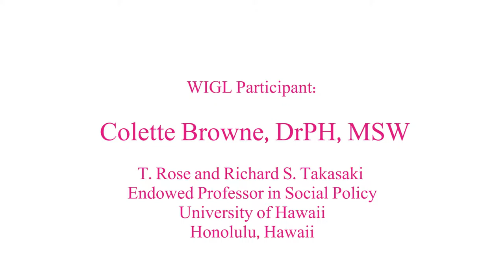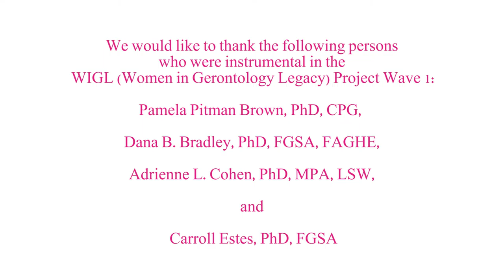WIGL Project: Dr. Colette Browne, Interviewed by Lauren Campasano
Dr. Browne was interviewed at the American Society on Aging Conference in 2015.

CITE VIDEO:
Brown, P. [Women In Gerontology Legacy Project]. (2016, June). "WIGL Project: Dr. Colette Browne, Interviewed by Lauren Campasano" [Video File].